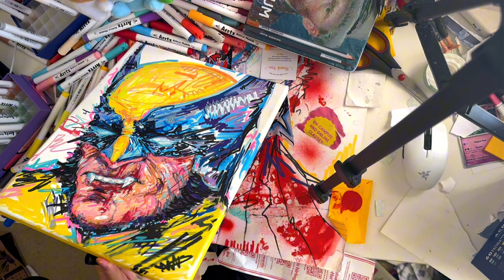Wolverine x canvas and acrylic markers full process x realtime art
HIHI HELLO MY BELOVEDS hehe
I'm so excited about the new Deadpool movie, Wolverine is too awesome. I love him in X-Men '97 (2024), but I wish there was more screen time for him. So? Its my new asmr realtime vid with acrylic markers and canvas.

POSTERS UPDATE

I had a load of fun painting this, and I'm excited to share the process with you. So grab your colored markers and let's dive right in!  DRAW WITH ME!!

Love u so so much :)